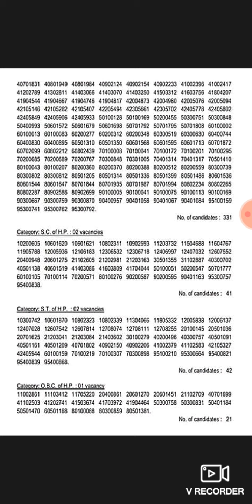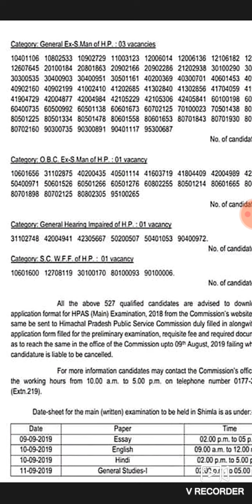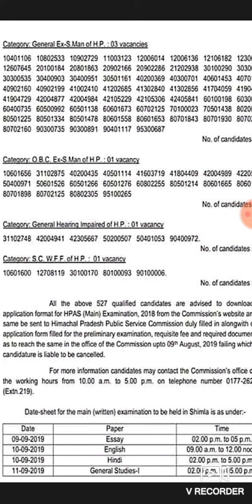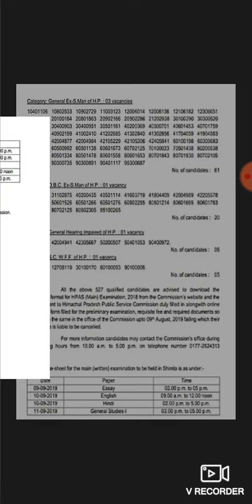HPPSC HAS prelim exam result 2019 declared main exam information